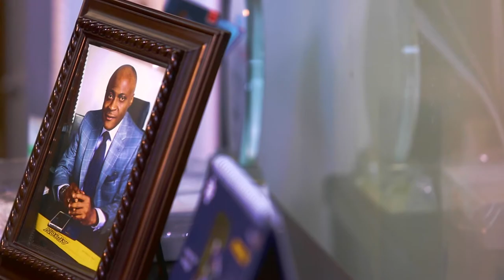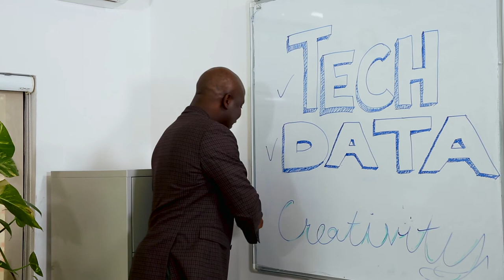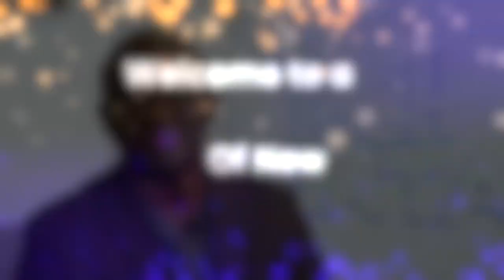Insight Redefini: Welcome to 2022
Welcome to a wonderful new year of NEW ACHIEVEMENTS.

2021 was indeed a crazy year. We went from Delta to Omicron, from Squid Game to King of Boys, and from Wizkid's Essence all the way to Burna Boy's Kilometer. However, we remain the City on the hill — The Best Marketing Communications Group in all of Africa.

Insight Publicis
Insight Publicis is still the best creative agency in Nigeria, with market-defining consumer insight and creativity for leading brands in our market.

All Seasons Zenith
All Seasons Zenith delivers the best media value to clients in terms of return on investments (ROI).

Leo Burnet, Lagos
Leo Burnet, our amazing humankind agency, helps challenger brands win in this market regardless of their budget. It's not about the quantity or the amount of their budget; it's about the quality of the ideas that Leo Burnet brings to the table.

Quadrant MSL
Quadrant MSL is PR personified—the best brand builders in our market.

Starcom Media Perspectives
Starcom Media Perspectives is still the most strategic media agency on our continent.

DIGITAS
Digitas, the new kid on the block!
Digitas is our standalone full-service digital agency that has operated in stealth mode for the past two years but is now ready for the limelight.

Today, the advertising game is changing; our industry is evolving, so we must respond to this new epoch.

Our game plan in 2022 is to help our clients win;
– with technology
– with data, and,
– amazing creativity

HAPPY NEW YEAR! Let's do some magic together.